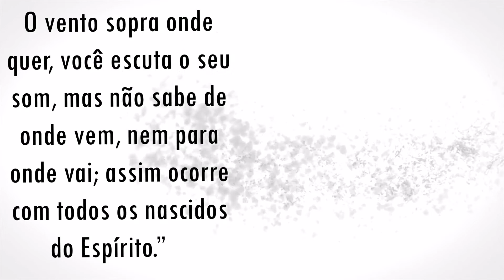O 7 no Novo Testamento V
Dizem que SETE é a conta do mentiroso. A Bíblia, porém, contradiz frontalmente esse conceito. O SETE é predominante nela.
Ouça mais algumas referências do Novo Testamento: SETE são as igrejas da Ásia que João relata em sua visão, SETE são os espíritos que estão diante do trono de Deus (Apoc 1:4). SETE castiçais de ouro João viu em sua visão (Apoc 1:12-13). SETE estrelas viu João na destra de Jesus (Apoc 1:16). João disse que as SETE estrelas são os SETE anjos das SETE igrejas, e os SETE castiçais, são as SETE igrejas (Apoc 1:20). “Eu sei as tuas obras”, disse aquele que tinha em Sua destra as SETE estrelas (Apoc 2:1). Os SETE espíritos diante do trono de Deus são comparados por João a SETE lâmpadas, ou SETE tochas (Apoc 4:5).